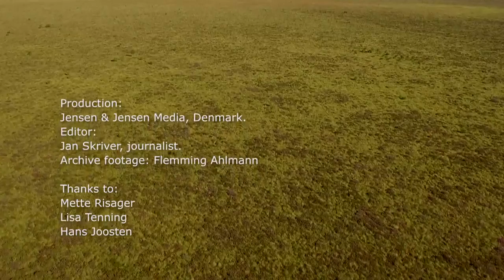Torfowiska – regulacja klimatu i bioróżnorodność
Torfowiska są siedliskami, w których występują wąsko wyspecjalizowane gatunki roślin i zwierząt. Lecz odgrywają one również ogromną rolę w procesie regulacji klimatu. Torfowiska pokrywają zaledwie 3% lądowej powierzchni Ziemi, lecz zawierają więcej węgla niż łączna biomasa  lasów na całym świecie.
Po zmeliorowaniu torfowiska, dotychczas związane w nich związki węgla są uwalniane do atmosfery w postaci gazu cieplarnianego. Dlatego też utrzymanie torfowisk w odpowiednim stanie jest tak istotne. Dla zachowania różnorodności biologicznej oraz klimatu.

Ten film opowiada o tym, jak istotna jest ochrona i odtwarzanie torfowisk oraz prezentuje przykłady projektów odbudowy tych siedlisk w krajach nordyckich i bałtyckich.

Producent filmu Jensen & Jensen media
Redakcja: Jan Skriver
Materiały archiwalne: Flemming Ahlmann
Szwedzkie filmy udostępnione dzięki uprzejmości Bengt Littorin
Szwedzkie fotografie udostępnione dzięki uprzejmości Jenny Lonnstad i Susanne Backe
Fińskie fotografie udostępnione dzięki uprzejmości Metsähallitus
Estońskie fotografie udostępnione dzięki uprzejmości Herdis Fridolin
Napisy: Magdalena Wojciechowska & Greifswald Moor Centrum